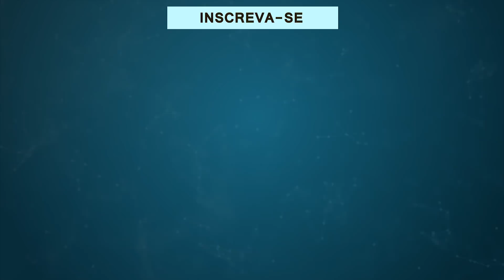7 RAÇAS DE CACHORROS MAIS LETAIS E PERIGOSAS DO MUNDO